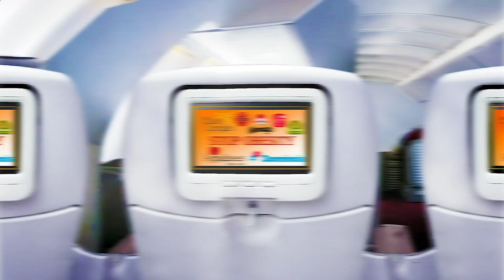Me Restaurant Near Me - Near Restaurants to Me - Los Angeles 90063, Los Angeles County, CA, US